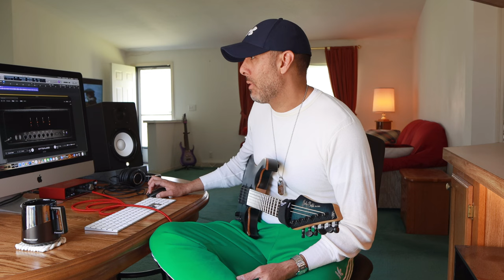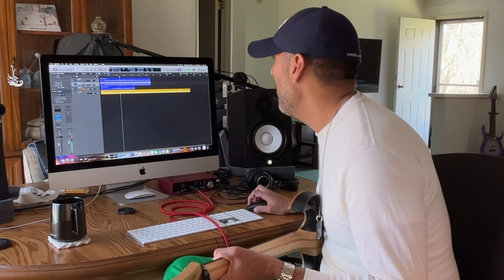Sunday Sitdown Q&A2 4.10.22 | Mtv, BMTH, Recording new riffs, 30 Seconds To Mars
Sunday Sitdown Episode 2. Coffee and guitars, what more could you want?

➙ Focusrite Scarlett 4i4 USB audio interface
➙ Yamaha HS7 100-watt studio monitors
➙ Two Notes Torpedo Captor X
➙ Audio Technica ATH-M50x studio headphones
➙ Hosa HMIC-010 Pro Microphone Cable
MY VIDEO GEAR!
➙ Canon M6 Mark II
➙ Canon 11-22 lens
➙ Sigma 16mm f/1.4 Canon EF-M
➙ Freewell 67mm variable ND filter
➙ ESDDI tripod
➙ Deity D4 Duo Microphone
➙ Wireless Camera Remote

CAFFEINE RIG!
➙ Burr coffee grinder
➙ French press

If you make a purchase with any links that I provide, I may receive a small commish. There is no additional charge to you! Thank you for supporting my channel so I can continue to provide you with "valuable" content!

Shipping Address:
Jay Franco